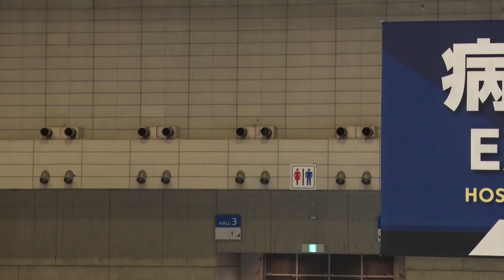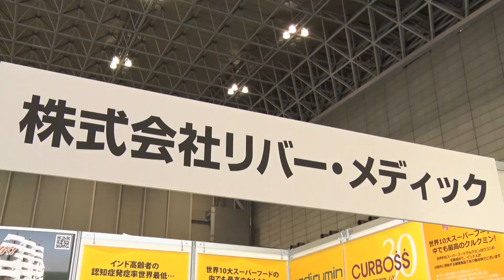リバー・メディック【メディカルジャパン2023】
メディカルジャパン2023＿病院EXPO
次亜塩素酸水生成錠剤「nrst JIA（ナーストジア）」をご紹介！
水に入れるだけでピュアな次亜塩素酸水が作れる本製品。
実際に生成する場面も見せていただきました。

▽企画・制作　日本テクノロジーソリューション